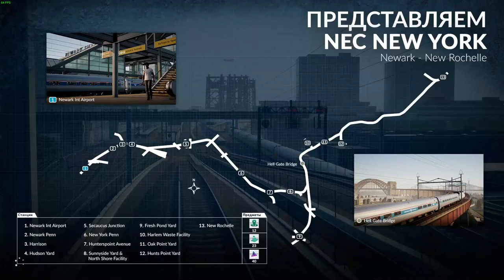TRAIN SIM WORLD ЧАСТ 40 ПОДГОТОВИТЕЛЬНЫЕ РАБОТЫ ПРОХОЖДЕНИЕ НА РУССКОМ БЕЗ КОММЕНТАРИЕВ